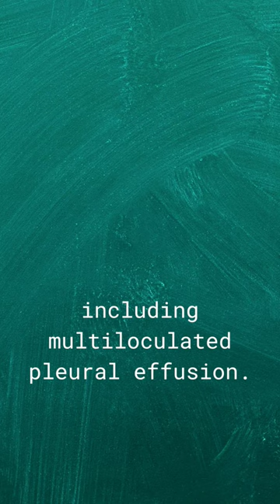Encysted pleural effusion ultrasound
Encysted pleural effusion occurs when
fluid becomes trapped within a pocket or
sac in the pleural space, and cannot drain
out naturally.

While X-rays can provide information
about the presence of fluid in the pleural
space, they are limited in their ability to
differentiate between different types
of pleural effusions, and to accurately
measure the amount of fluid. In contrast,
ultrasound provides a more detailed
image of the pleural space, and can
help distinguish between an encysted
pleural effusion and other types of
pleural effusions, as well as provide
more accurate measurement of the fluid
volume.

Ultrasound is a non-invasive, quick, and
radiation-free exam that can be performed
at the bedside and provides real-time
dynamic evaluation of the pleural space.
This allows for immediate assessment of
the fluid pocket, its location and size, and
helps guide therapeutic interventions such
as drainage of the fluid.